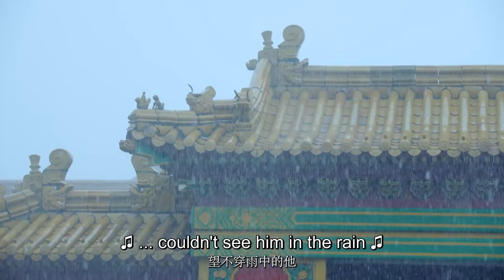【Full Movie】康熙皇帝用龍血抄書祈求下雨，灰姑娘知曉后心疼壞了，陪他一起祈福！114